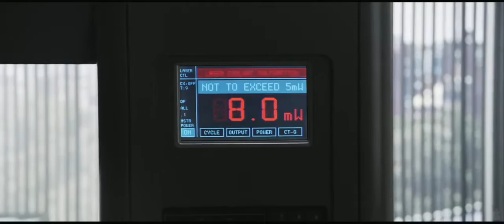Final Destination 5